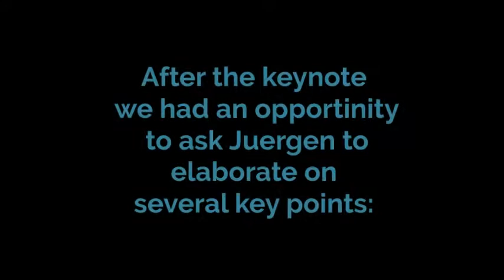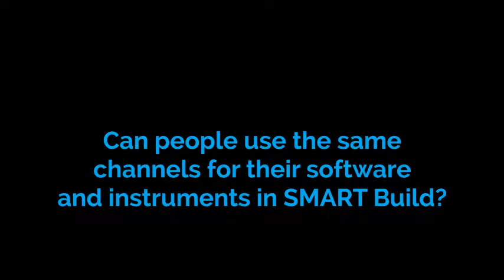A great time to be a surveyor - Hexagon Geosystems President Juergen Dold at HxGN LIVE 2016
6. “A great time to be a surveyor.” Juergen Dold, president of Hexagon (Leica) Geosystems began his career (like many in the management of the company) as a surveyor. He told us that early in his career some folks told him there was no future in surveying - he is eager to dispel that notion.  In our interview with Juergen about the new HxGN SMART Build solution, he detoured into insights on what he sees as great opportunities for surveyors moving forward.